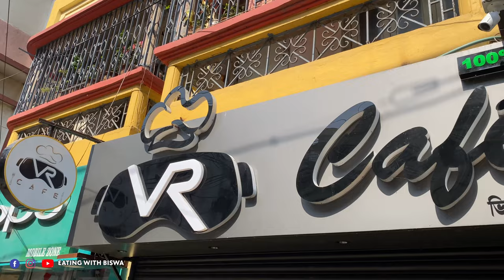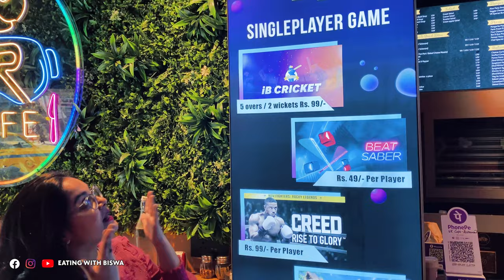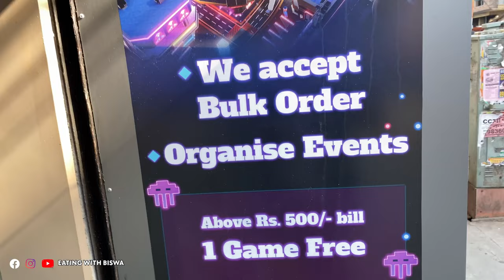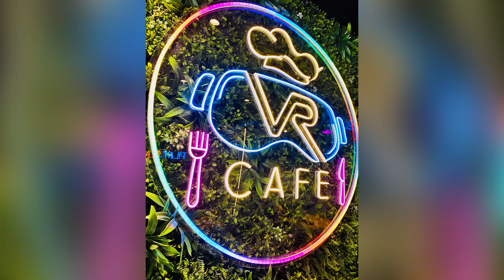Kolkata’s First Virtual Reality Cafe | VR Cafe | Bangur Avenue, Lake Town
Kolkata’s First Virtual Reality Cafe | VR Cafe | Bangur Avenue